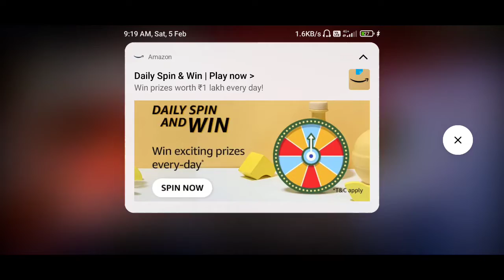BEST CRATE OPENING EVER😋😋